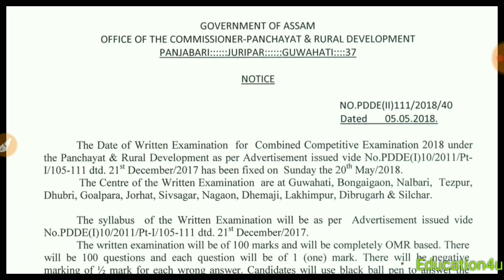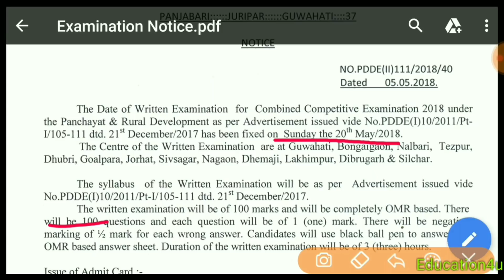P&RD Admit is Out | Panchayat and Rural Development Exam Admit Out